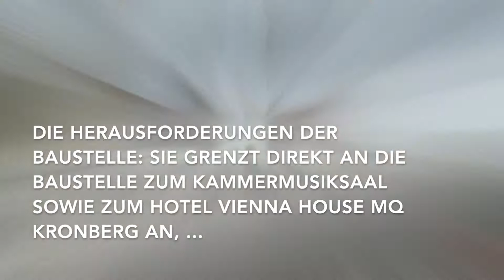neuesvonderbaustelle – Kronberg / Bauunternehmung Albert Weil AG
neuesvonderbaustelle – Lindenholzhausen / Bauunternehmung Albert Weil AG
In der KW 26 haben wir für unsere Serie neuesvonderbaustelle unsere Kollegen in Kronberg besucht. Dort laufen seit März 2022 die Arbeiten von Albert Weil zur Offenlegung des Winkelbachs. Ende Juni wurden die Fertigteile für die Bachoffenlegung versetzt und wir waren live dabei 📸🧐. Alle Impressionen gibt's in unserem neusten Video aus der Reihe neuesvonderbaustelle 🚧. Wir wünschen viel Spaß beim Anschauen und einen guten Start in den Tag! 🤗